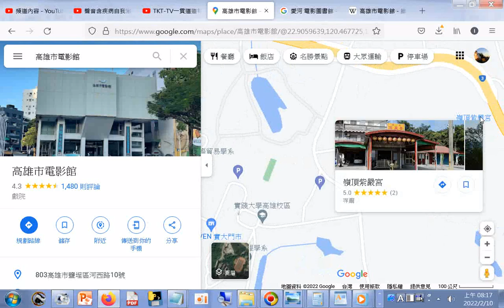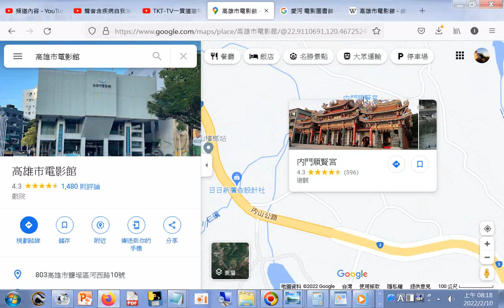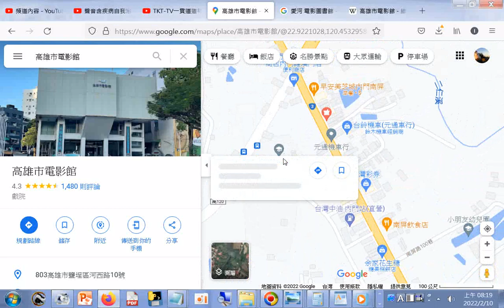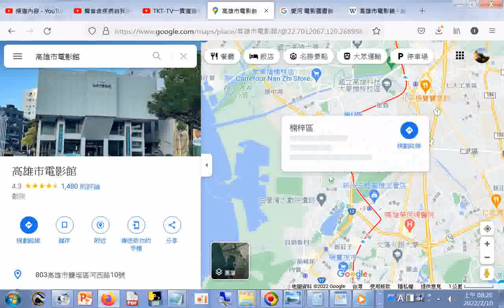20220210#高雄市旅遊景點與交通路線_捷運橘橫紅直線_中山國道_衛武營_愛河之心_高雄市電影館_小港國際機場_佛陀紀念館_義大遊樂世界+附加#詩經吟唱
閩南語讀經影片合輯